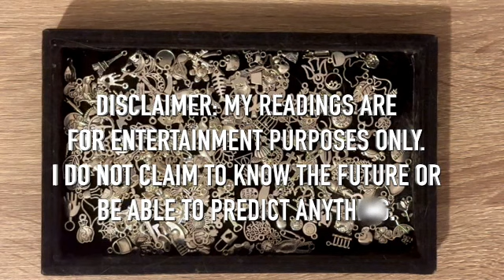TWIN FLAMES: THIS IS A PERSONAL READING FOR SOMEONE.. [SPECIFIC DETAILS ABOUT WHAT'S GOING ON]👮⛓️🚨🚔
I do Divine Masculine and Divine Feminine Twin Flame tarot readings. I receive clairaudient messages and practice tarot as well other forms of divination!

💕Amazon Wishlist:

Personal Tarot Readings:
1 Question Reading: $11.11
2 Question Reading: $22.22
Full Love Reading on Your Specific Situation: $75